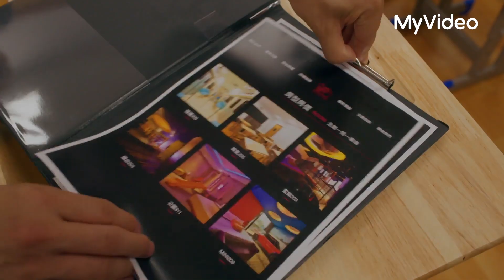秉忠和宜嘉去汽車旅館開房間！被小鷗、發貴撞見！｜EP11 第十一集 精彩片段｜我的婆婆怎麼那麼可愛2｜MyVideo線上看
｜MyVideo  5/11起每週六 21:00上架

時間來到2012年，彩香邁入六十六歲，什麼都不缺。財富自由、身體堪用、愛情穩定，不受孩子牽絆，發貴小鷗為伴，可說是「六六大順」。以為晚年就這樣了，但…天外竟飛來一哥的老母親，彩香的人生進入番外篇，扮起她人生沒扮過的角色：媳婦。

邀請您給予 MyVideo App 5 星好評！